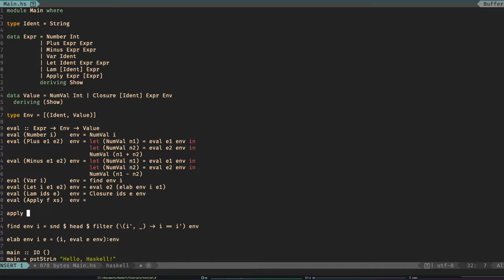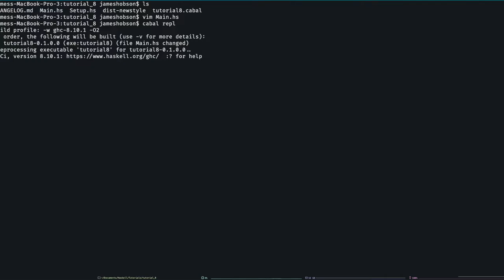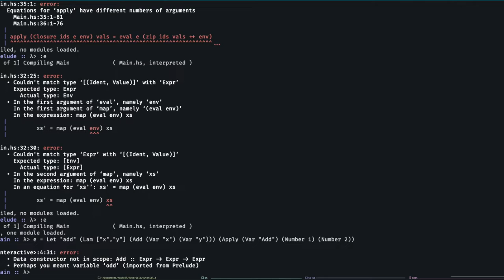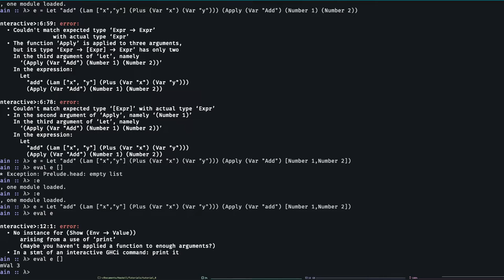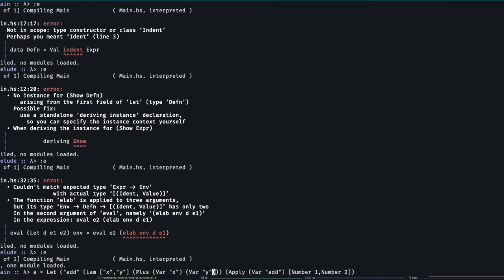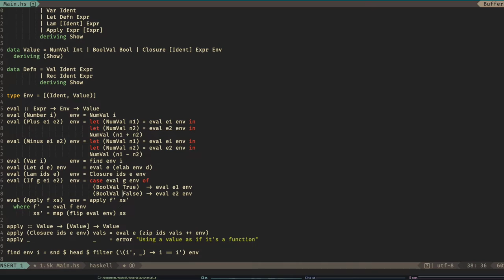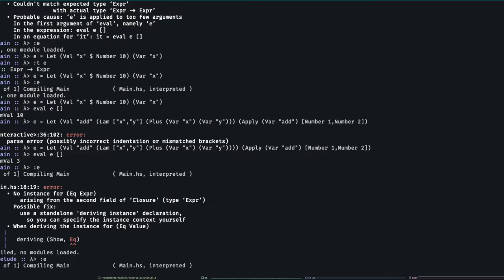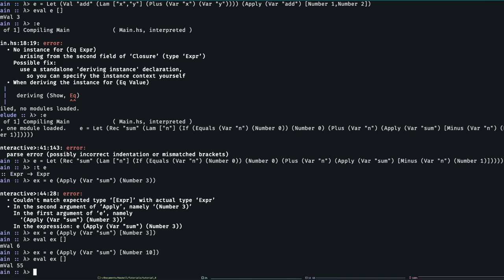Haskell - Tutorial 9 - Adding functions to our Interpreters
In this video we add functions to our interpreter